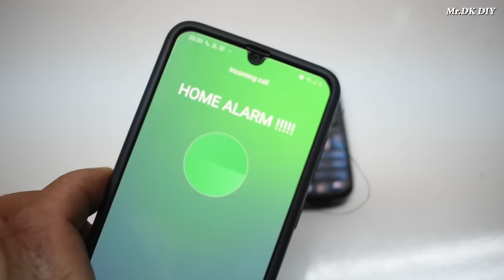DO NOT THROW AWAY YOUR OLD PHONE / DIY Home Security Alarm System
My channel include of guiding videos:
-DIY
-How to make
-Awesome ideas
-Tips.